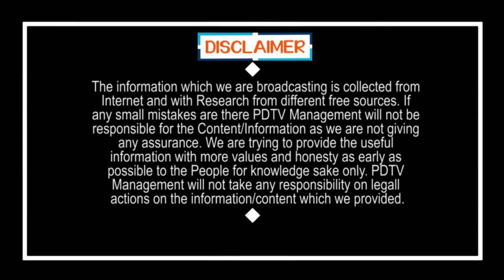Govt Ok For Alcohol Door Delivery | ఇక పండగ చేస్కోండి.. మద్యం డోర్ డెలీవరీ ఓకే | PDTV News